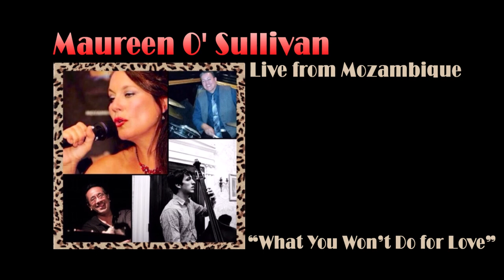"What You Won't Do For Love" Performed by Maureen O'Sullivan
Live from Mozambique in Laguna Beach